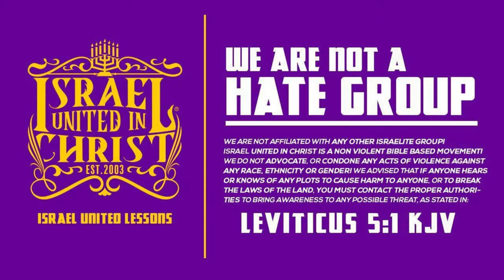IUIC | The Purpose Of Christ Death